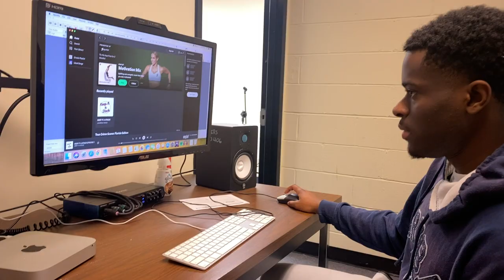Keep It A Stack Project Documentary